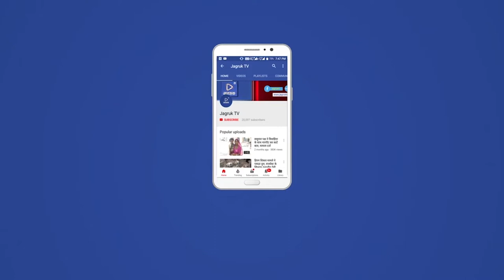विवेकानंद विद्या मंदिर जीरावल का वार्षिकोत्सव एवं विदाई समारोह पणिहारी का आयोजन किया गया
समारोह पणिहारी का आयोजन किया गया
समारोह के मुख्य अतिथि  कांतिलाल कोली सरपंच
उपसरपंच के प्रतिनिधि  माधोसिंह चौहान विशिष्ट अतिथि  पीईईओ साहब कमलकांत शर्मा , जीरावल पटवारी शंकर लाल प्रजापत, पूर्व बीट प्रभारी  हनुमान पुनिया, भामाशाह  मालमसिंह देवड़ा,  अर्जुन राम मेघवाल,  जोरसिह देवड़ा, विद्यालय विकास समिति के अध्यक्ष  नारायण लाल देवाराम चौधरी, अभिभावक संघ के अध्यक्ष  अरविंद भाई जोशी, मंच संचालक प्रकाश भाई रावल वार्ड पंच कंचन देवी रावल,
सरपंच कांतिलाल  कोली ने बच्चों को शिक्षा के साथ में संस्कार देने की बात कही , वहीं पीईईओ साहब कहा बच्चा पढेगा तो एक शिक्षित समाज का निर्माण होगा। सांस्कृतिक कार्यक्रम मैं बच्चों ने बढ़ चढ़कर हिस्सा लिया। कार्यक्रम को देखने के लिए ग्रामीणों की भीड़ इकट्ठा हो गई